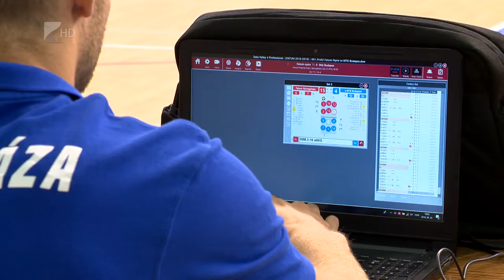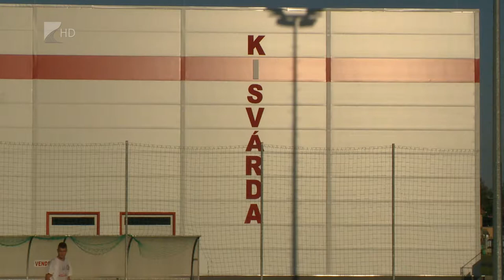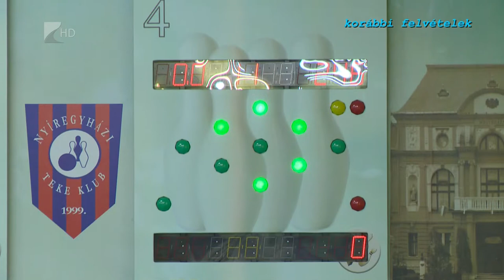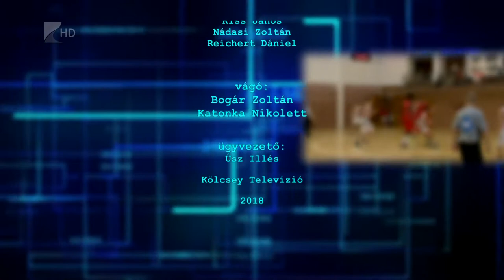Sportszelet 2018.09.28. - Kölcsey Tv